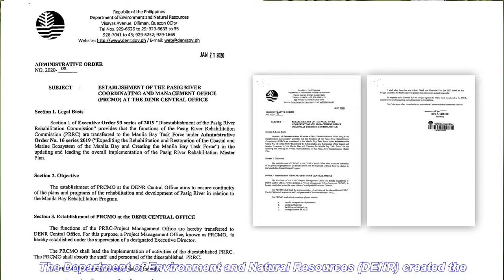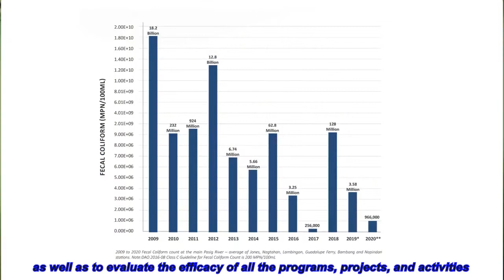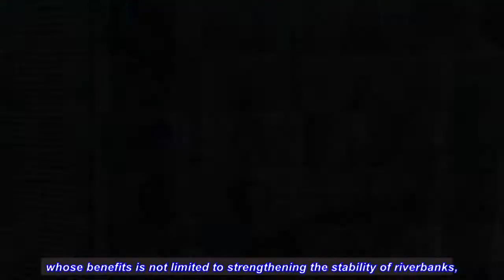BAMBOO-HAY ANG ILOG PASIG!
WATCH: PRCMO PRESENTS ITS 2020 ACCOMPLISHMENTS AND BAMBOO-RELATED ACTIVITIES DURING VIRTUAL BAMBOO SUMMIT

During the NCR-South Luzon Virtual Bamboo Summit last April 12, DENR Asec. and PRCMO Executive Director Joan A. Lagunda presented the 2020 Accomplishments of the PRCMO, including the Pasig River Bamboo Rehabilitation and Beautification Project—a bamboo planting project spearheaded by the PRCMO, together with its partners, the Philippine Bamboo Industry Development Council (PBIDC), DENR National Capital Region (DENR-NCR), and the Ecosystems Research and Development Bureau (ERDB).

The project aims to promote and advance the use of bamboo in the Pasig River System, in line with the call of DENR Secretary Roy A. Cimatu.

Known for its resilience, bamboo’s beneficial effects include stabilization of riverbanks, protection of biodiversity, and mitigation of climate change, as well having economic potential and value for its livelihood component.

StrongerTogether, the inter-agency collaboration envisions the Pasig River System as an ecotourism site with bamboo esplanades and greenbelts along its banks, as well as bamboo hubs in minor tributaries, that will help clean the air and provide sustainable livelihood in adjacent communities.

“𝘽𝙚 𝙡𝙞𝙠𝙚 𝙗𝙖𝙢𝙗𝙤𝙤: 𝙩𝙝𝙚 𝙝𝙞𝙜𝙝𝙚𝙧 𝙮𝙤𝙪 𝙜𝙧𝙤𝙬, 𝙩𝙝𝙚 𝙙𝙚𝙚𝙥𝙚𝙧 𝙮𝙤𝙪 𝙗𝙤𝙬.” —𝘾𝙝𝙞𝙣𝙚𝙨𝙚 𝙋𝙧𝙤𝙫𝙚𝙧𝙗